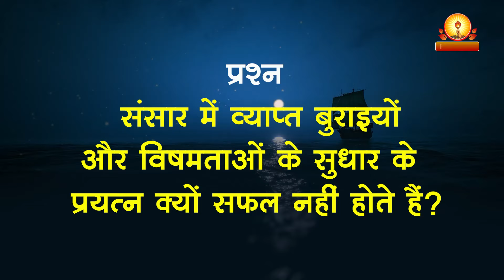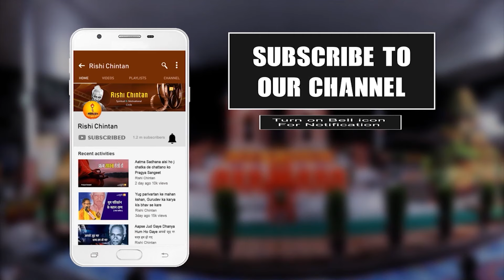इस कलयुग में बुराइयाँ कैसे खत्म होगी | समस्या का समाधान ऋषि चिंतन से | पं श्रीराम शर्मा आचार्य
इस कलयुग में बुराइयाँ कैसे खत्म होगी | Es Kalyug Mei Buraeiyan kaise Khatam Hogi
परम पूज्य गुरुदेव पं श्रीराम शर्मा आचार्य
समस्या का समाधान ऋषि चिंतन से

समस्या:- संसार में व्याप्त बुराइयों और विषमताओं के सुधार के प्रयत्न क्यों सफल नहीं होते हैं?

समाधान:- संसार में बुराइयाँ और विषमताएँ रहेंगी ही, उनका सर्वथा अभाव कभी भी नहीं हो सकेगा। सतयुग में भी नहीं हो सका था। हिरण्यकशिपु, हिरण्याक्ष, होलिका सरीखे असुर सतयुग में भी पैदा हुए थे। संसार में फैली हुई अनेक विषमताओं और विफलताओं को पूर्णतः बदल सकना, सुधार सकना, अपने बस की बात नहीं है। सृष्टि के आदिकाल से लेकर अब तक यह प्रयत्न बराबर किए जाते रहे हैं कि विभिन्न क्षेत्रों में फैली बुराइयों का सुधार हो, दुष्टताओं का दमन हो। इस प्रयत्न के लिए अनेक ऋषि, महात्मा, ज्ञानी, योगी, संत सुधारक तथा अवतारी आत्माओं के समय-समय पर अवतरण होते रहते हैं। उनके प्रबल परिश्रम से बहुत कुछ संतुलन भी कायम किए गए, पर यह स्थिति देर तक नहीं रही। फिर विकृतियाँ उभरीं, फिर उनको सँभालने महापुरुषों को आना पड़ा। यह क्रम चलता ही रहता है। कुत्ते की पूँछ की तरह यह दुनिया ऐसी है कि बार-बार सीधी करने पर भी हाथ से छूटते ही फिर टेढ़ी हो जाती है।